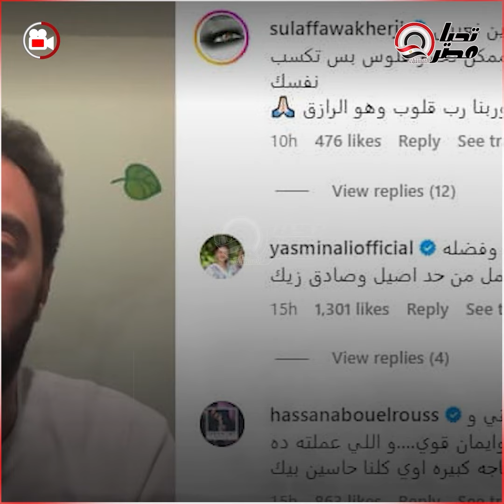على أجهزة التنفس.. تطورات الحالة الصحية للفنان بيومي فؤاد.. مفاجأة